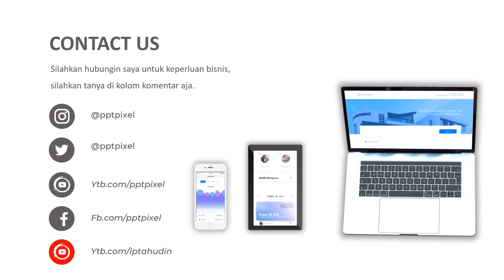Contoh iklan kedai kopi, video cafe keren